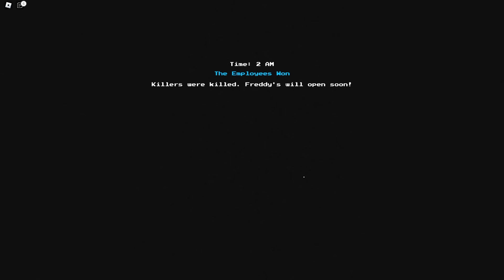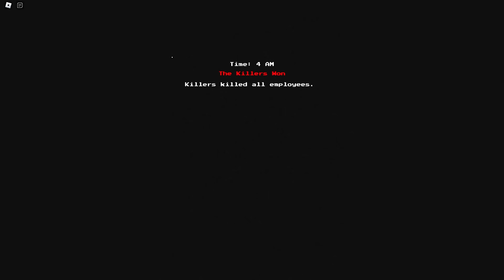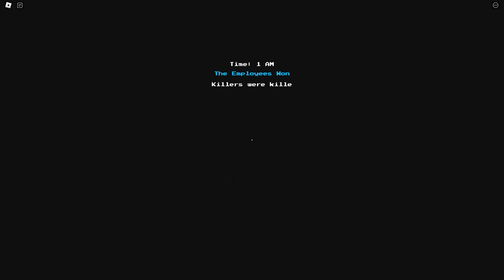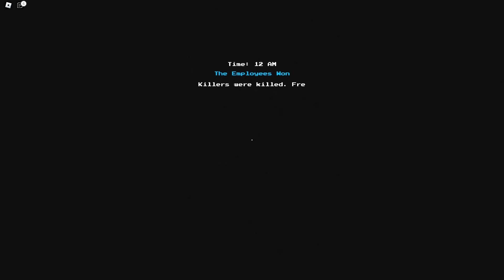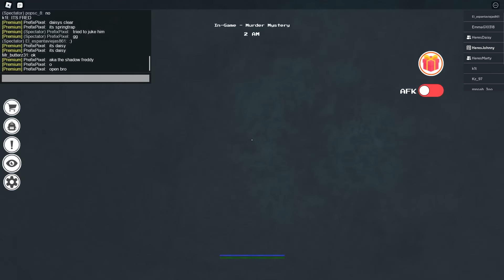Don’t Get CAUGHT in FNAF Roblox MM2!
Today, Johnny, Marty, and Daisy play Murder Mystery in Freddy Fazbear's Pizzeria! Who becomes the murderer? Can Jeffy find out in win? Or will he get caught? Watch to the end to find out!